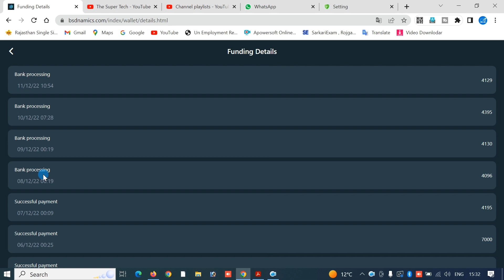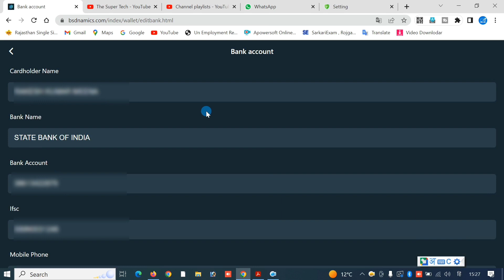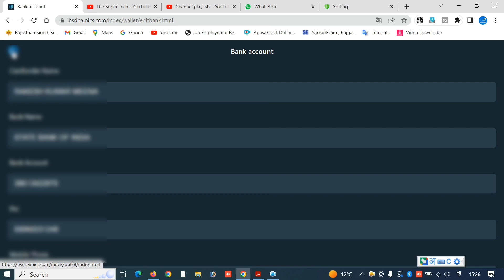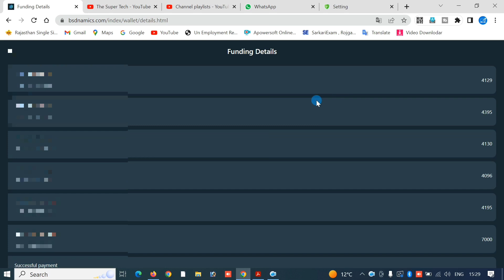Boston Dynamic Withdrawal Problem | बोस्टन का पैसा बैंक में ट्रांसफर कैसे करे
Boston Dynamics Smart Life Products
भविष्य में किसी प्रकार का इन्वेस्ट न करे 🙏🏻🙏🏻